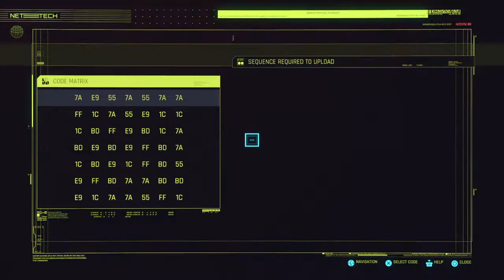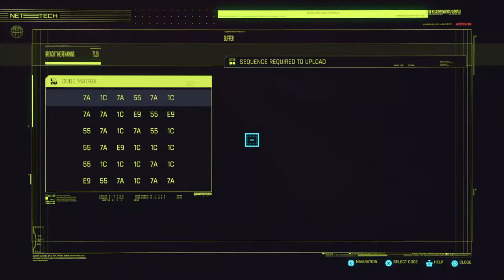Cyberpunk 2077_Killing in the name. Part 1